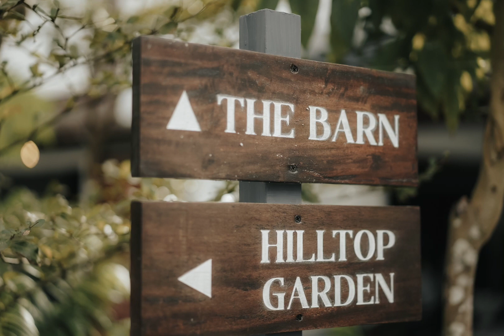Ryan & Thea (Onsite Same Day Edit Video)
Onsite Same Day Edit Video

Ryan & Thea
11 I 28 I 21